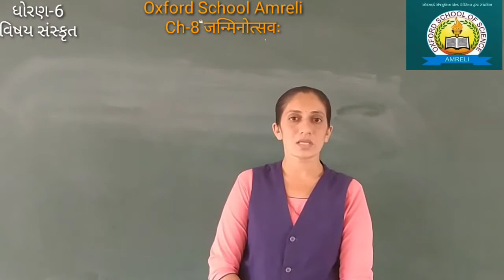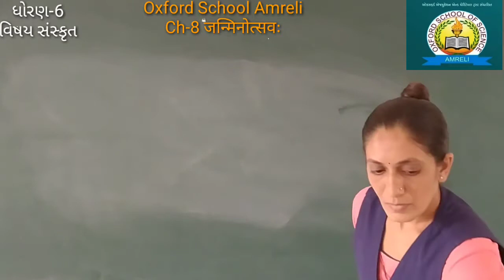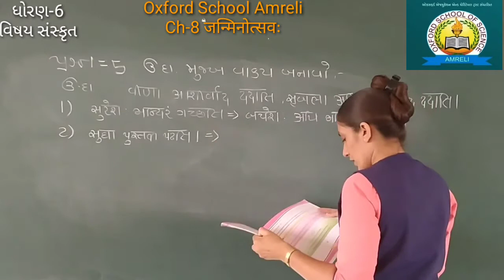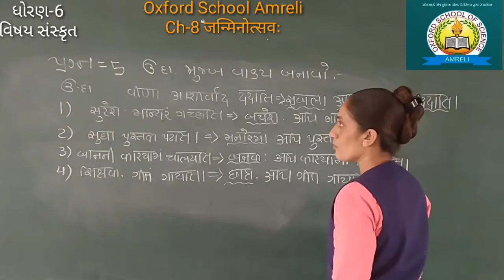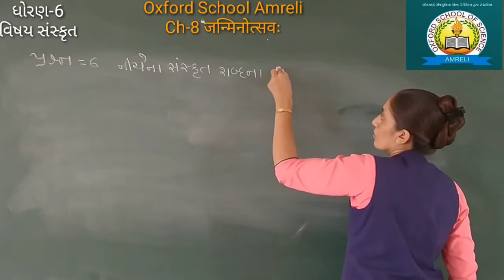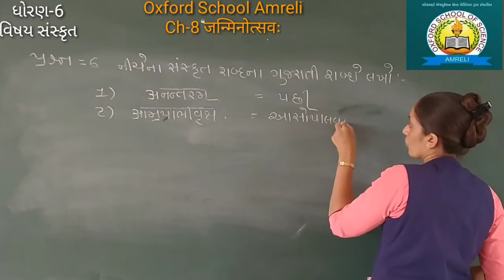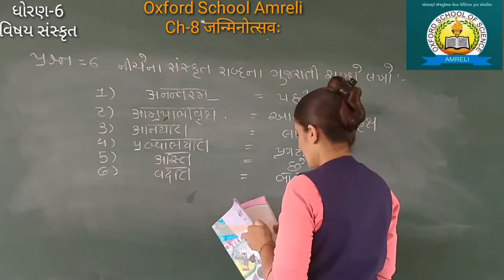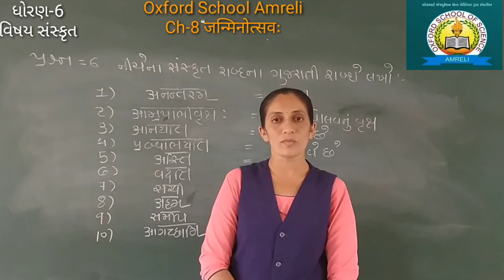Std-6 Sanskrit ch-8 [14-04]